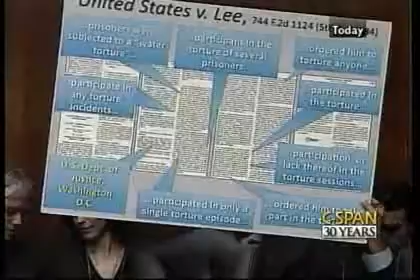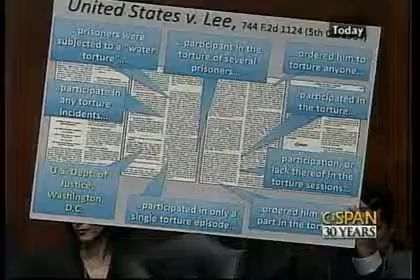Senate Torture Hearing pt 16 - Philip Zelikow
05-13-09 - Senate Torture Hearing pt 16